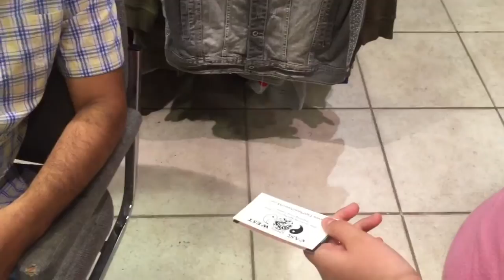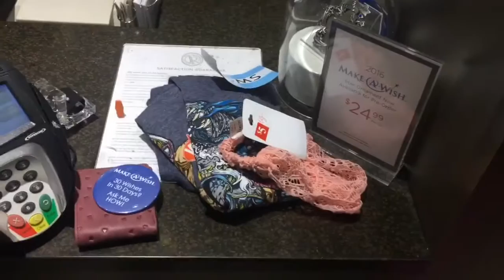Abby's Paper Clip Challenge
Watch Abby and I work our way through the Deptford Mall trading up, starting with a paper clip.

The point of the paper clip challenge is to start with a paper clip, then continuously "trade up", seeing what you can get by the end.  This started in Canada, with a guy who traded on Craigs List for a year and ended up with a house.